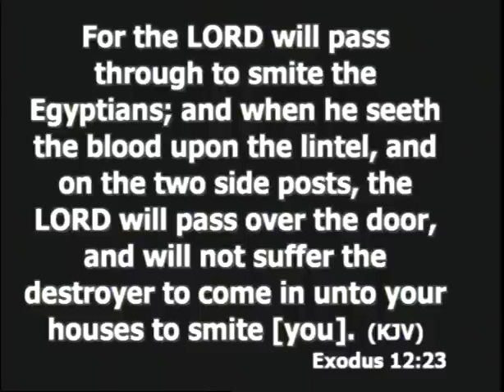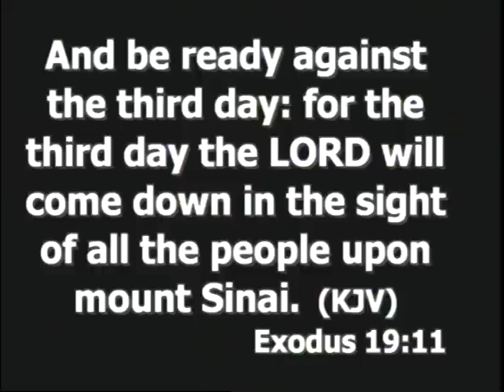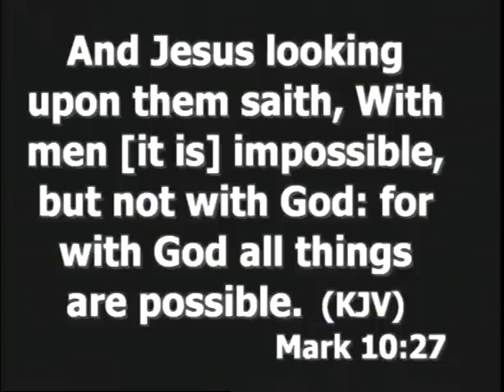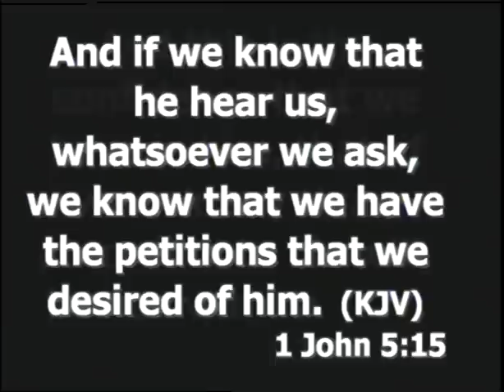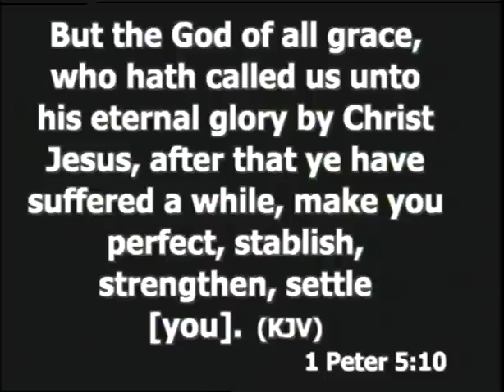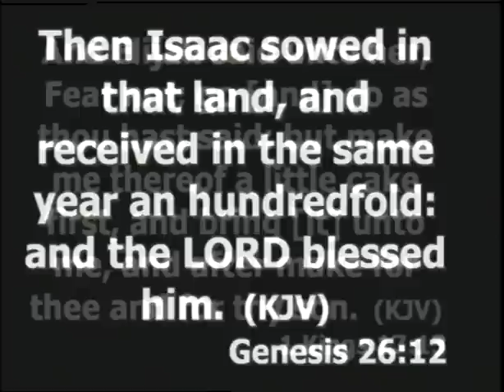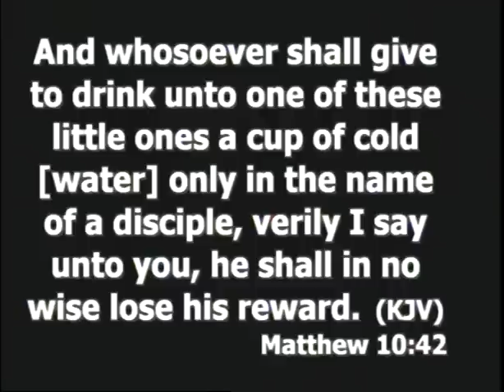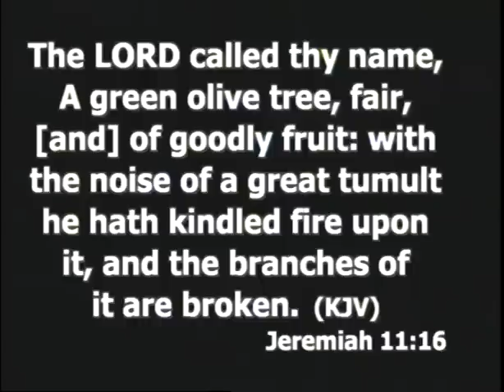Pastor wole Oladiyun CLAM & Pastor Leke Sanusi RCCG Victory House LONDON 4th March 2016